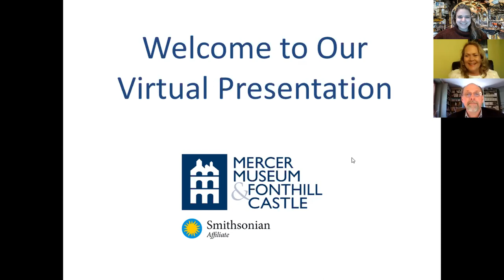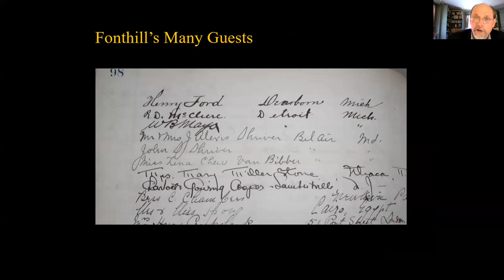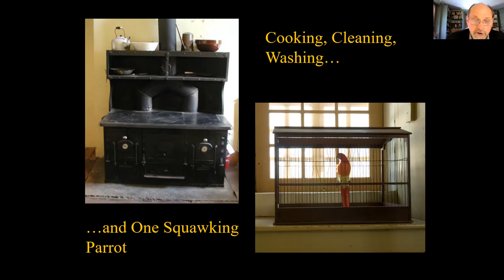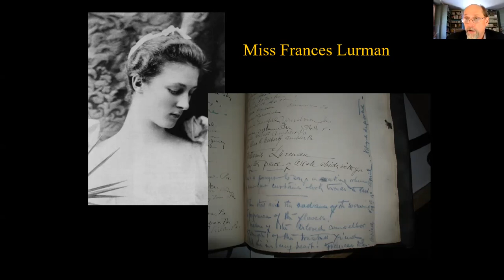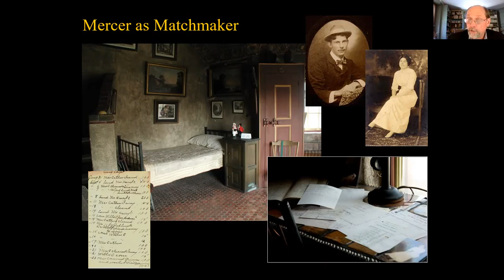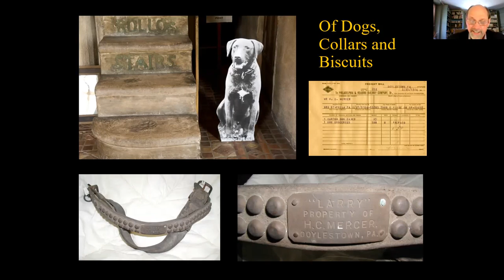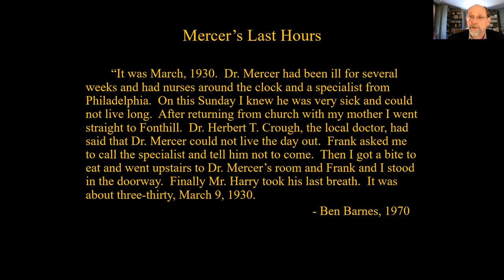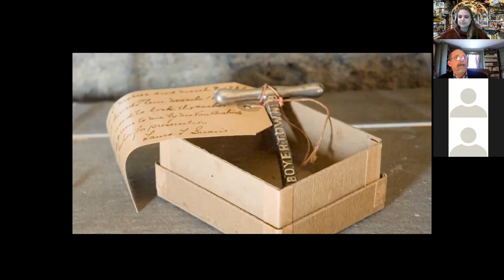Friends of BCHS: The Private Henry Mercer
This multimedia presentation by BCHS Vice President of Collections and Interpretation Cory Amsler touches on some of the lesser-known aspects of Henry Mercer’s daily life at Fonthill Castle – his intimate and personal relationships, his interactions with household staff, his political and social positions, and his private concerns and passions.